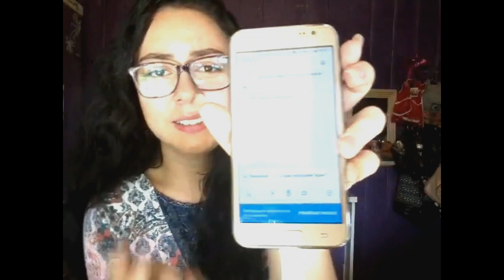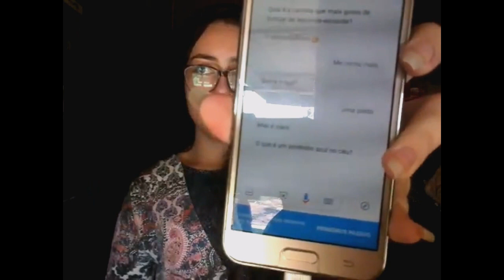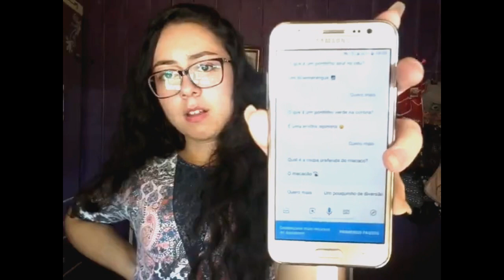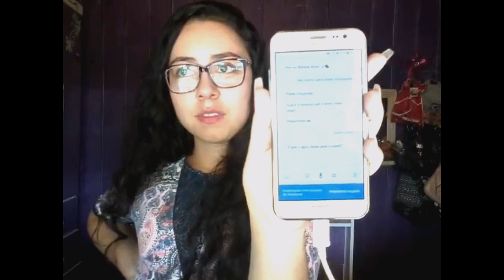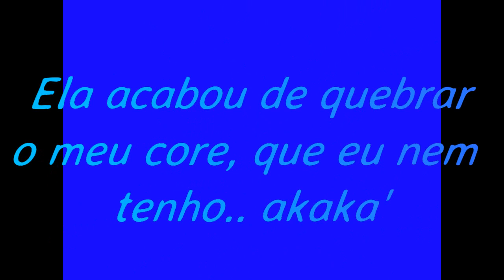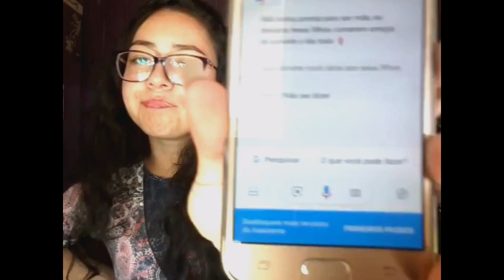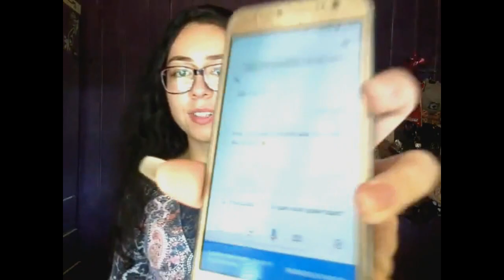Conversando com a Google Assistente (tentando trollar) | Heey, Lúùh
Heey, Pessoinhas! Tudo Boom? Eu Espero Que Siim. s2'

CHEGUEEEI! Saudades? rsrs'

Demorou, maas mais vídeo aqui p/ vo6. E hoje é FALANDO COM A MINHA ASSISTENTE DO CEL ;3

Espero d+ que gostem.

TMJ OU NUM TAMO!? 2bjoO'h e até o próximo vídeo.. tchaau, fui. sz